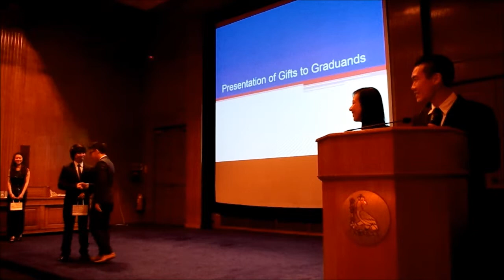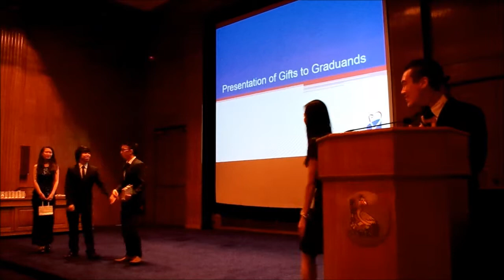20th Committee Liason Director's Speech